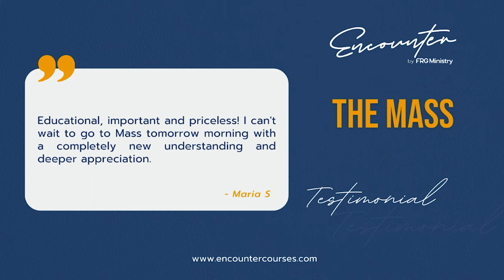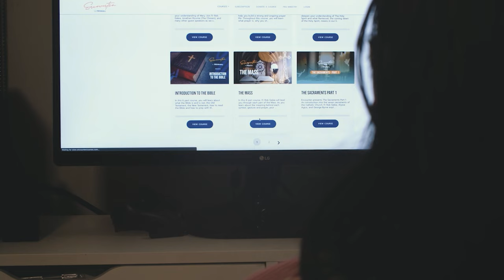Catholic Influencers Podcast S8 EP12 - Your Questions Answered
Join Fr Rob, Alyssa and Justine in the finale of Season 8 of the Catholic Influencers Podcast as they answer your questions.

Discover more OSV Podcasts content by signing up for monthly updates on the latest show highlights